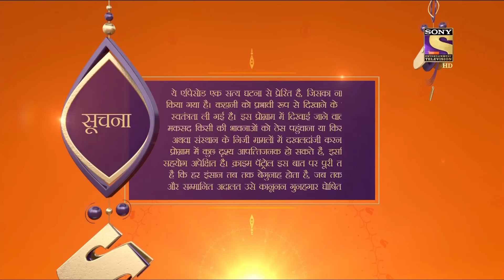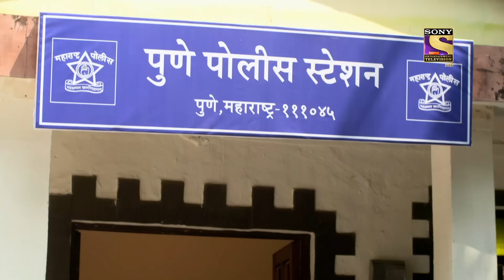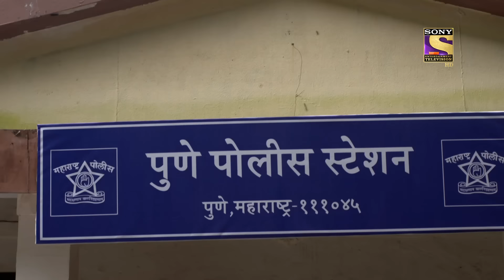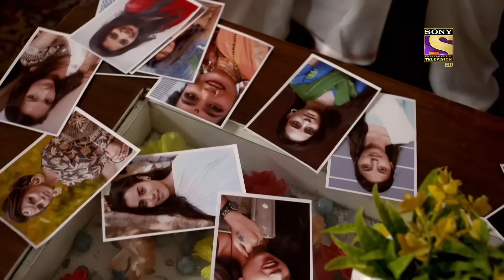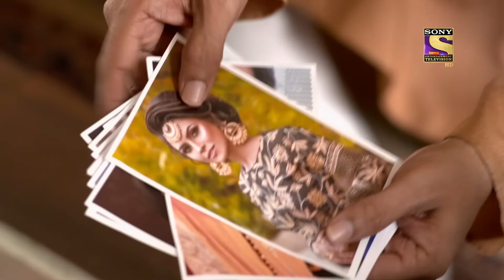Crime Patrol Satark Season 2 - Ep 224 - Full Episode - 9th September, 2020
Episode 224: Love and Revenge
This episode of crime patrol is all about a lover's revenge. A girl is recording a video of her changing appearances. Inept at winning the heart of his crush, a guy ends up killing her in cold blood. Little does she know that one day while recording her dance video she'll meet the worst fate imagined.